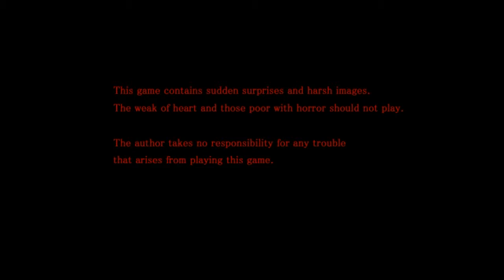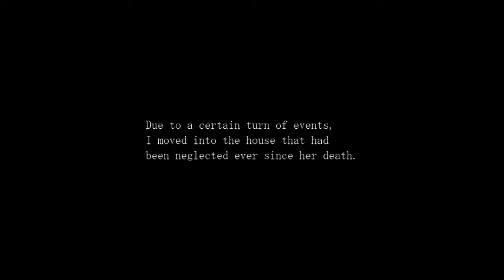Paranoiac Part 1 I Almost Couldn't Save The Game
This game is supposed to be very creepy later on i won't ruin it for you but if you enjoy this video please leave a like comment and sub thank you!